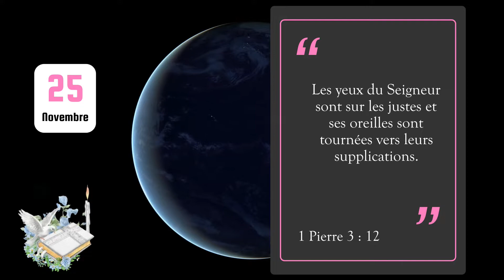25 Novembre 2023 - Verset du jour